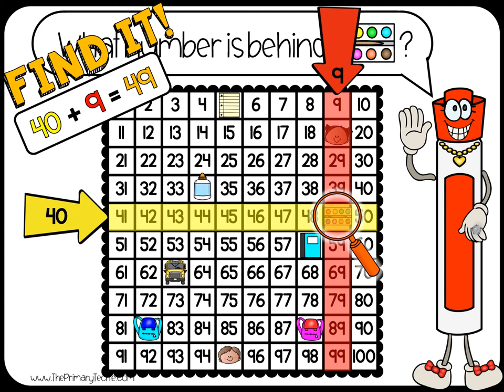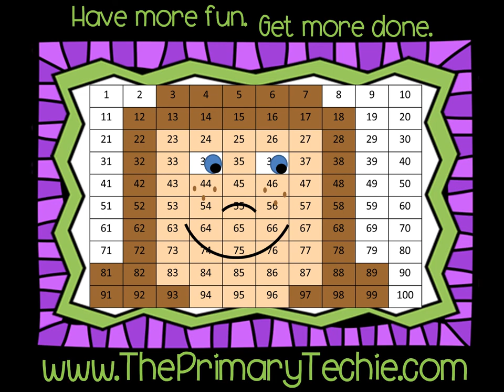First Hundred Chart Missing Numbers Back to School